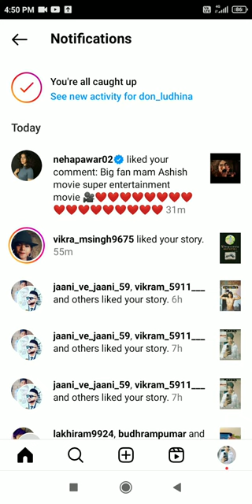Neha pawar Bollywood actorni 💪 #